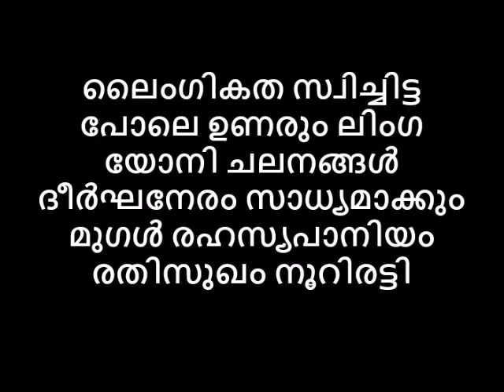ലൈംഗികത സ്വിച്ചിട്ടപോലെ ഉണരും ലിംഗയോനി ചലനങ്ങൾ ദീർഘനേരംസാധ്യമാക്കും മുഗൾ രഹസ്യപാനിയം സുഖം നൂറിരട്ടി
💂AVATAR NAATTARIVUKAL
ലൈംഗികത സ്വിച്ചിട്ട പോലെ ഉണരും ലിംഗ യോനി ചലനങ്ങൾ ദീർഘനേരം സാധ്യമാക്കും മുഗൾ രഹസ്യപാനിയം  രതിസുഖം നൂറിരട്ടി